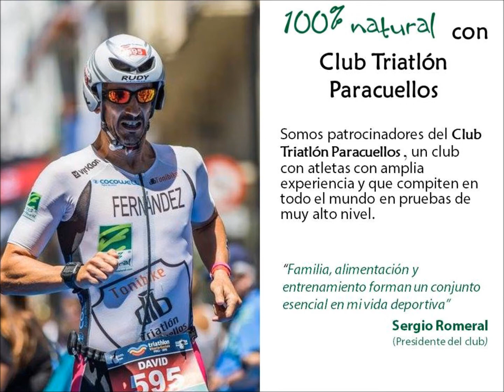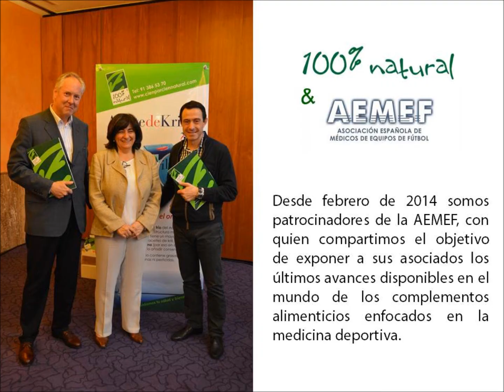Da el 100% con 100% Natural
El deporte es salud, por ello desde 100% Natural nos comprometemos con el deporte. Os presentamos un video con una muestra de algunos de los patrocinios y colaboraciones que realizamos.